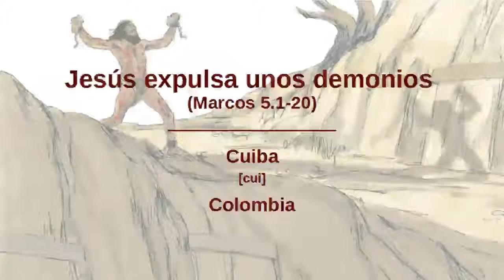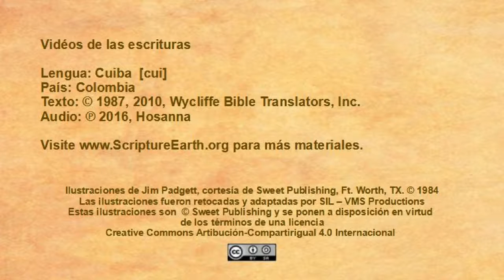Cuiba - Mark 5:1-20 “Jesus casts out demons” [cui]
Scripture Videos in Cuiba of Colombia. [cui]